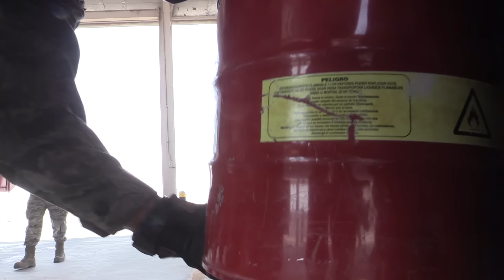A little piece of home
These firefighters are currently deployed, but are finding ways to make this deployment feel a little more like home.